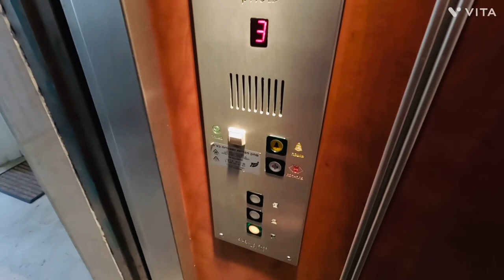Trapped! 🔒 In A BRITISH Detention Centre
helsonwheels.bio.link
Day 462. 44km (74552kms 6 yrs)

Being Shabbat my first priority was finding a non-Jewish store before leaving town. In a Russian or Ukrainian store I found many pork-looking products, sceptical because I’ve been tricked before by ‘chicken ham’ and unable read the packaging, I do believe this huge range to be the real deal - ham is back on the menu! All stocked up, I enjoyed wonderful sea views through a lovely reserve of bike paths and absolutely rammed beaches. When the bitumen ended I attempted the rough coastal track but quickly gave up returning the the highway. Here cars lined up along the shoulder queuing to exit into the beach car park.

For the most part the shoulder was wide enough, a headwind slowed me a little, but otherwise the going was good. 10km south I exited into the town of Atlit where in the 1940s the British ran a detention centre used to house ‘illegal Jewish migrants’ aka refugees. Now a museum, but sadly closed on Shabbat. I entered through the automatic gates behind a car and now discovered the irony of being trapped in a British detention centre. The caretaker who eventually let me out was not impressed.

Back to the highway then. The coast here is quite inaccessible by bike. To visit the many small beach towns you must be on the lesser road inland (with narrower shoulders I’m told) whose side roads pass beneath the motorway to the coast. But at Caesarea a motorway exit allowed me to reach aqueduct beach; a long stretch of sand backed by - you guessed it - an ancient aqueduct.

Signs forbid camping but on seeing many tents I enquired with one camping group and learned they were camping there for a couple of nights. So feeling safe in company I pitched up, but by sunset the beach was empty - all the campers had gone home. Tomorrow is a weekday and I guess he’s been telling me they *had been* camping for 2nights.

I was now alone on the beach. A well-meaning woman warned me of ‘the Arabs’ who would drink and play loud music, but in the end it was not Arabs I need worry about…